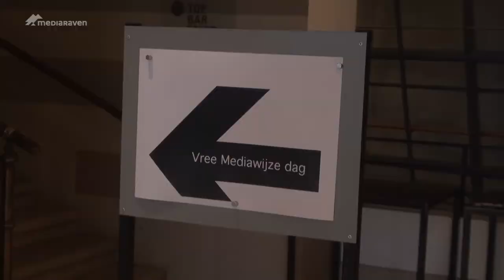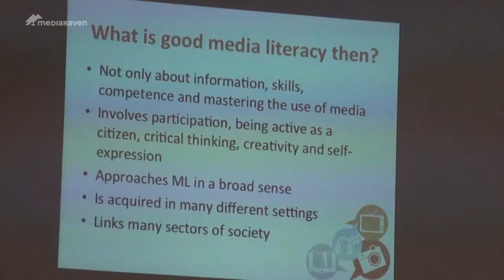Mediawijs op de Vree Mediawijze Dag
Mediawijs.be, het Vlaamse Kenniscentrum voor mediawijsheid blaast op 28 januari zijn eerste kaarsje uit. En dat wordt gevierd met een Vree mediawijze dag in het Brusselse KVS. Met het kenniscentrum wil directeur Leo Van Audenhove jongeren en ouderen laten kennismaken met media en leren hoe ze die op een goede manier kunnen gebruiken. De bibliotheken spelen hier volgens de gastsprekers een onmisbare rol in.

Beschikbaar onder een Creative Commons licentie Attribution 3.0